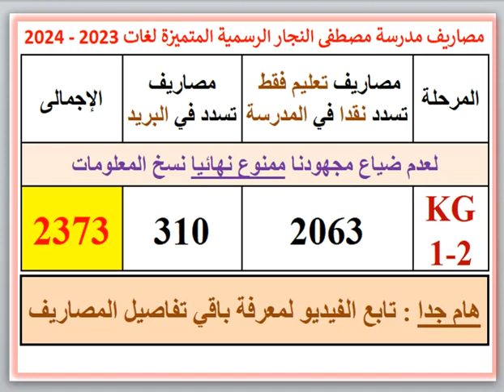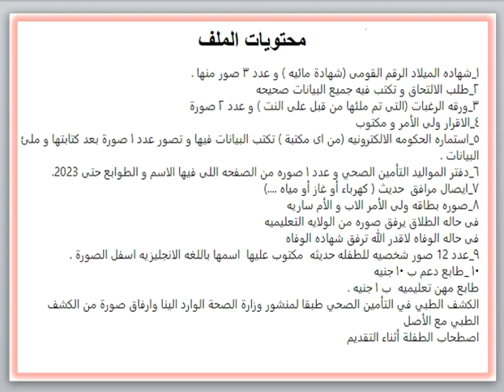مصاريف ومعلومات عن مدرسه مصطفى النجار الرسميه المتميزه لغات (سموحه - الاسكندريه) 2023 - 2024